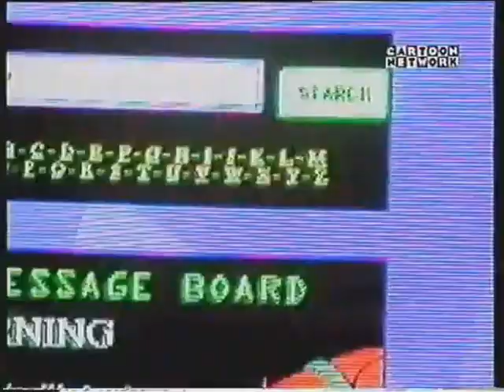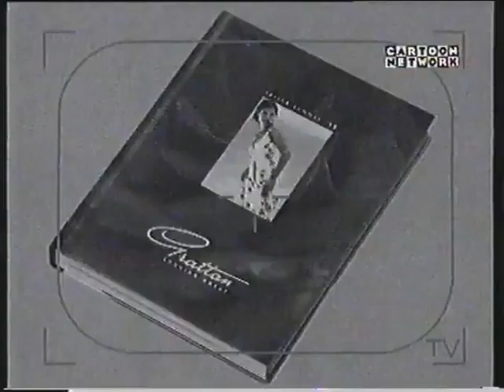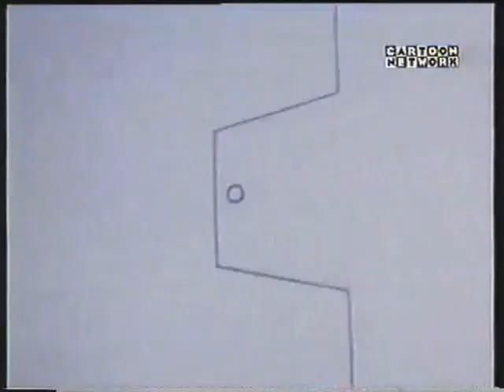Cartoon Network UK/Europe (Swedish) - Continuity and Adverts (1998)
During Batman: The Animated Series and Dexter's Laboratory.
And of course every promos and bumpers (except Toon Byte and the Disco promo) are in Swedish.

Credits to "Unnamed User" (The original owner of this video) and CartoonNetworkRulzz (bloomac) from Vbox7 for these videos.
Btw heres the list.

Part 1:
CN Break ID
Today's After School Lineup promo
Club Cartoon Network (a.k.a CN Disco) filler promo
Bounce
Galaxy Caramel
Cartoon Network Always promo
Batman: The Animated Series promo
Back to Batman: The Animated Series

Part 2:
Warner Bros logo
CN Next Ident - Dexter's Lab
Toon Byte - The Mask
Weekday Morning Lineup promo
Fairy
Kellogg's Rice Krispies Squares Bar
Burger King Kids Club - Bug Riders
Scooby-Doo filler promo
CN Website promo
CN Ident - Dexter's Lab "DeeDee in the Maze" (incomplete)

Part 3:
CN Break ID
Taz-Mania promo
Tom and Jerry filler promo
Nesquik Cereal
Grattan Catalogue (but it's muted because this advert's background music is copyrighted. Sorry everyone)
Dexter's Laboratory promo
Back to Dexter's Lab